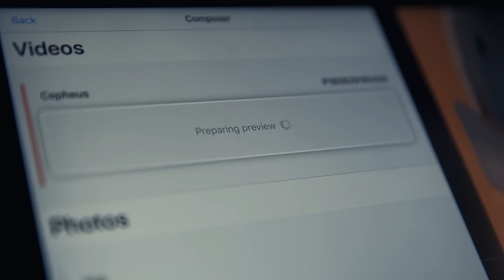Introducing StyleShoots Eclipse for footwear videos and photo production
StyleShoots launches Eclipse: the world's first all-in-one robotic machine that will change the way footwear brands capture photos and videos of their products.

StyleShoots, the Dutch technology company known for producing the world’s first all-in-one photo machines for fashion,  introduces Eclipse: a four-axis robotic machine that captures stunning videos and stills of footwear for e-commerce without a complicated studio setup. This "smart machine" creates instantly edited videos and stills ready for publishing on online stores and social media in minutes. It is the perfect tool for photographers and studio managers that want to get high-quality, consistent results, fast.